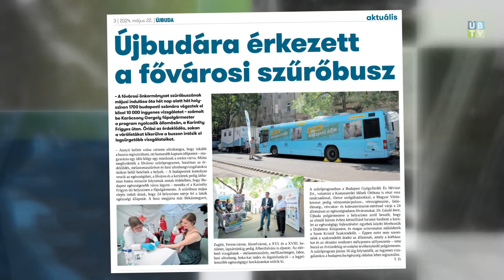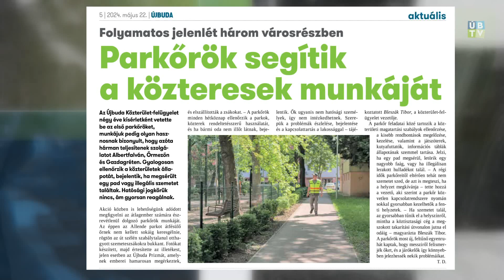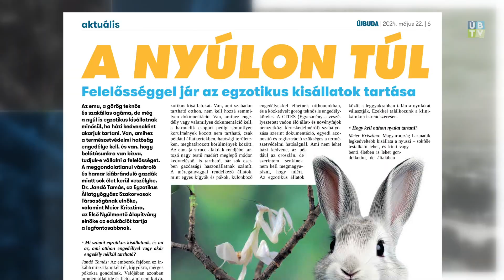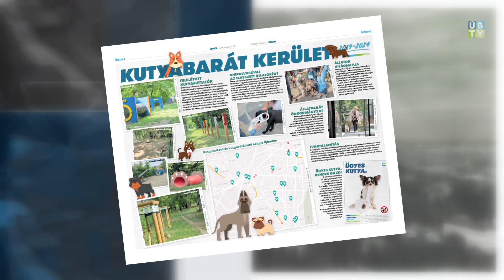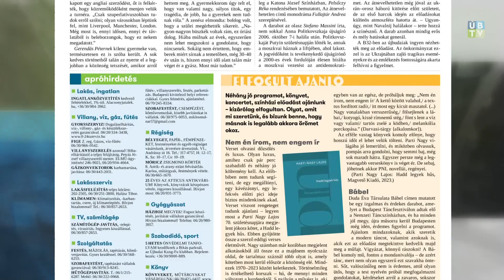LAPSZEMLE: Megjelent az Újbuda újság 🗞📰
Megjelent az Újbuda újság 🗞📰

Újbudára érkezett a fővárosi szűrőbusz. Parkőrök segítik a közteresek munkáját. Tisztán várja a nyarat a kerület – lezárult az Újbuda Prizma tavaszi nagytakarítási akciója. A nyúlon túl: hogyan kell felelősen egzotikus kisállatot tartani? Újbuda, a kutyabarát kerület. Május 25-én Újbuda 19. születésnapja: koncertek, családi programok, VR játékok a Parkszínpadnál.